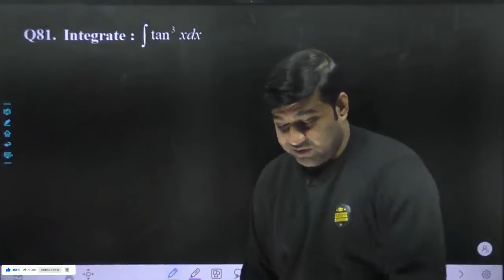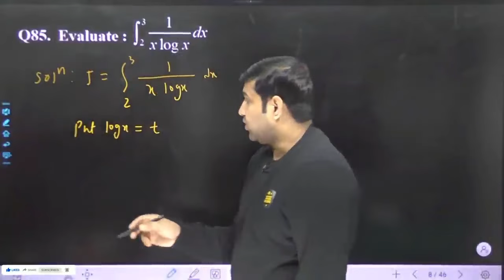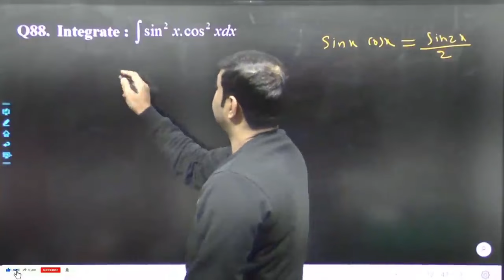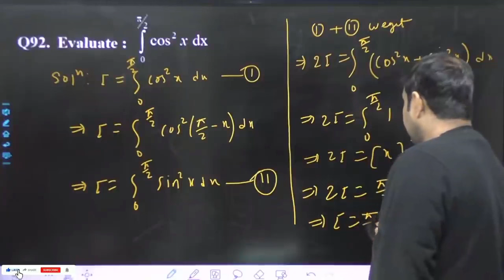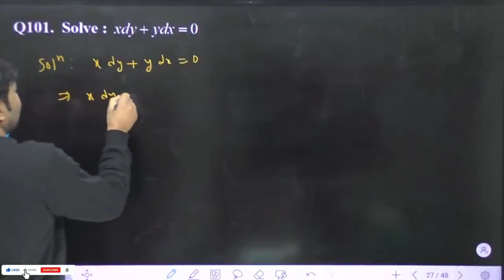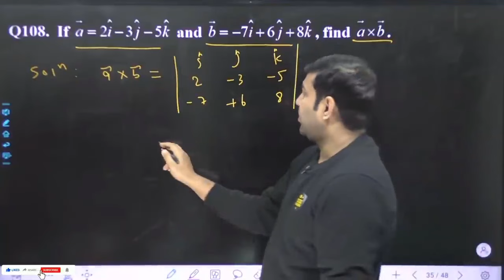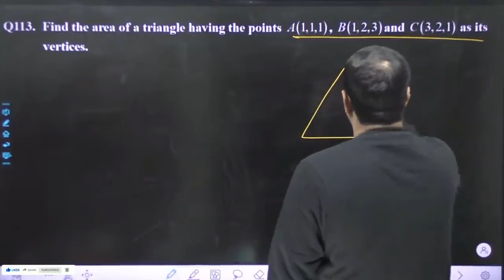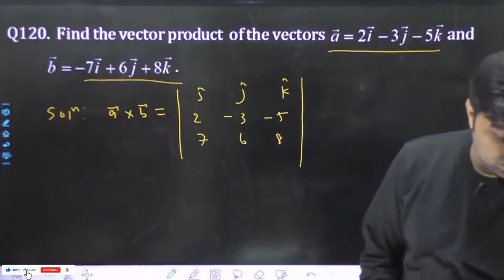Bihar Board Exam 2024 | Mathematics | 100 VVI Short Questions | L3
Math Exam | Mission 90+ | L2

Dear Students
 I am Amit Arya your Mathematics Teacher. I teach mathematics for Jee mains and advance, NDA, Class 11th, and Class 12th for CBSE, ISC, and State Board like Bihar Board (BSEB), Jharkhand Board (JAC), UP Board (UPMSP), and more others. I have more than 12 years of teaching experience in the field of mathematics at the local and national levels of schools and coaching institutes in different states like Bihar, Jharkhand, Uttar Pradesh, Delhi, Rajasthan, and many others. At present, I owned my mathematics class named MASTERING MATHS CLASSES in Bhagalpur (Bihar). I also teach mathematics on the youtube channel Mastering Maths Classes. More than 5000 students from my classroom crack IIT JEE, NDA, Airforce, and many competitive exams. I hope you also enjoy my class and give the direction of your career.
About this Video: In This Video we are going to discuss about 50 VVI long Maths question for 2023 Bihar Board Exam 2024

About this Channel :
 The main motive of this channel is the help of those students who are poor and want to get a quality education. In this channel, you get the Mathematics Video for class 11th, class 12th, JEE (Mains and Advanced), and NDA. You also get Video of Test Books like NCERT class 11th math solution, NCERT class 12th math solution, RS Aggarwal maths class 12 solution, RS Aggarwal maths class 11 solution, NCERT Exemplar class 11 maths solution, NCERT Exemplar class 12 maths solution, Class 11th RD Sharma Solution, Class 12th RD Sharma Solution, ISC Mathematics Class 11 Solution, ISC Mathematics Class 12 solution.